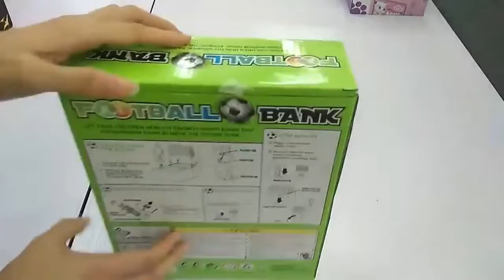Soccer Player Piggy Bank